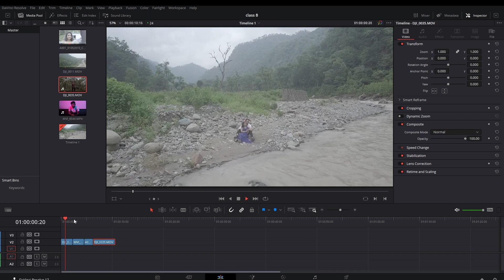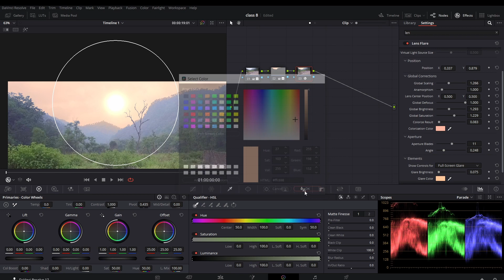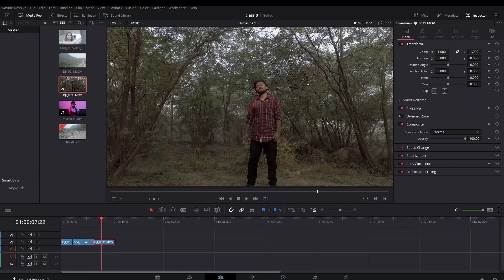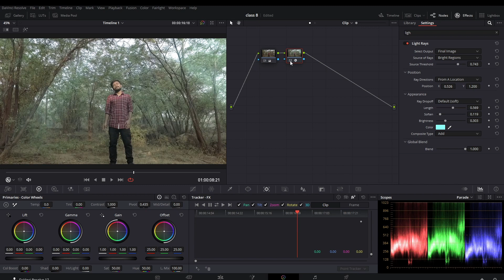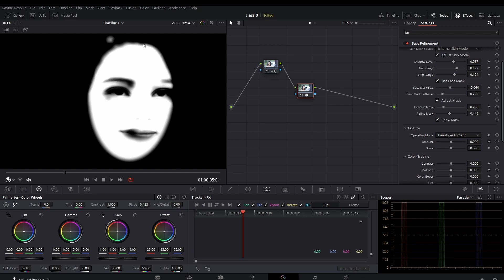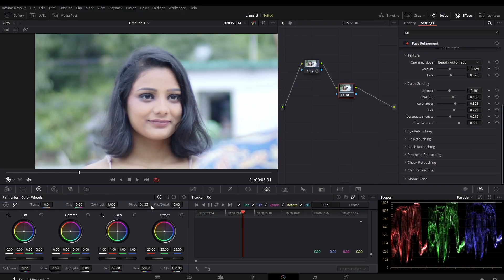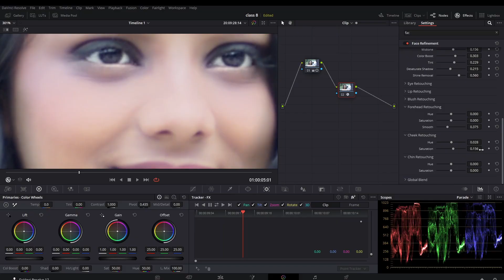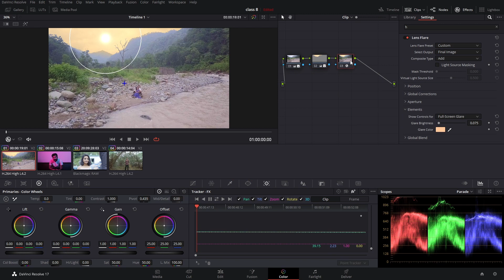Davinci Resolve Color Grading Class 8 How to use OPEN FX ( IN HINDHI) A Harric Productions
Colorgrading davinci Resolve

Cinema camera
1. Blackmagic 6k pro

1. Green Backdrop Background 8 x12 ft
2. PROLITE Background Support Kit (9ft x 9ft)
3. DIGITEK light stand
4. Green screen and support kit combo (9ft x 9ft)
5. Green screen and 6X9ft Adjustable T-Shape Background Support Kit

1. Sony Alpha ILCE-7M3K Full-Frame 24.2MP Mirrorless Digital SLR Camera
2. Godox LC500R RGB LED Light Stick
3. Ronin SC Gimbal
4. Camera bag
5. Zoom H2N Handy Recorder
6. DDPAI Mola N3 Car Dash Camera

1. ASUS TUF Gaming F15
2. HP Pavilion Gaming 15.6-inch
3. Mi Notebook Horizon Edition 14
4. Acer Aspire 7
5. Lenovo IdeaPad Gaming 3
6. Lenovo Ideapad L340

Have questions?  Leave them below in the comments and be sure to like an